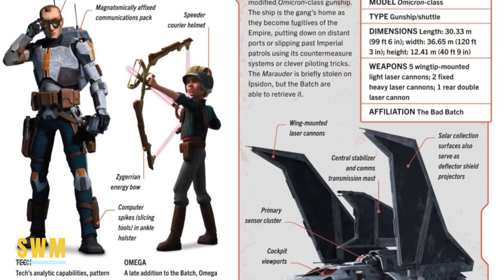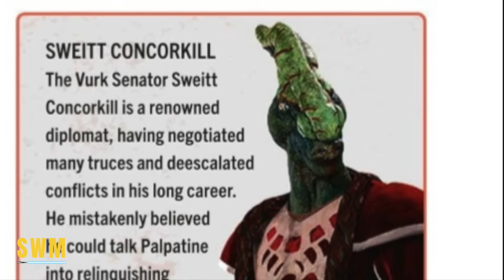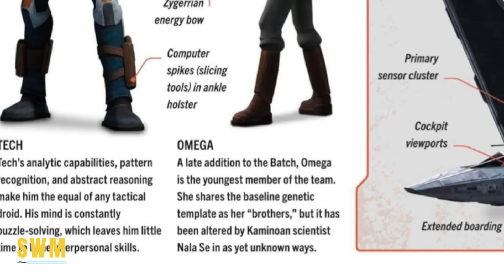NEW REVEALS FOR THE BAD BATCH!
In today's Star Wars news, we have info for The Bad Batch Season 3 coming to Disney+ in 2024, Omega, Crosshair, the Empire and more from the latest Star Wars comics as well that involves Clone Force 99 and the Separatists from the Prequel trilogy and The Clone Wars.

0:00 Intro
0:10 New Reveals in 'Dawn of Rebellion' | Crosshair
2:53 New Reveals in 'Dawn of Rebellion' | Omega
3:52 New BAD BATCH Story in Hyperspace Stories | Breakdown & Review
8:01 Outro